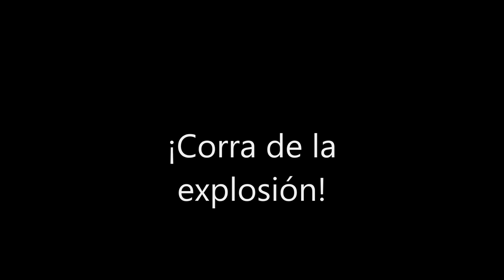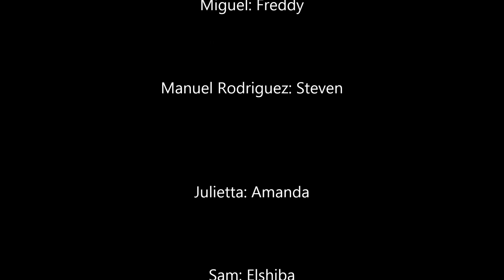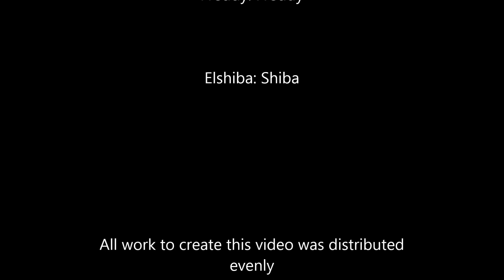Spanoish 4.12.16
Senora Biggs' Spanish II Class Assignment at Timber Creek turned in on 4/12/2016 and we got an A!!!